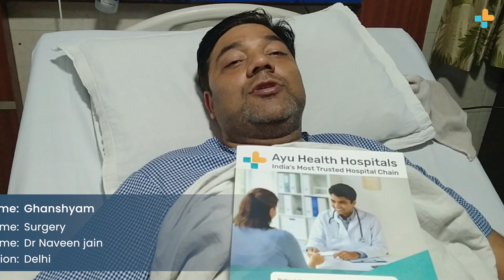Patient Testimonial - Medical Management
Ghanshyam shares his experience about the Medical Management treatment done at Ayu Health Hospitals, Delhi.